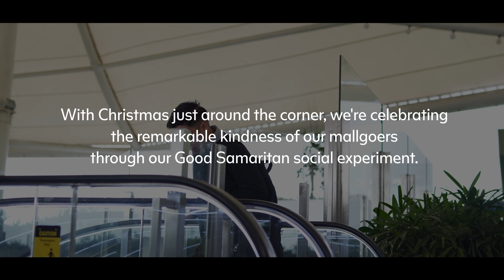100 Days of Joy with SM City Baguio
Kindness—pass it on! 🫶✨️

As Christmas approaches, we're celebrating the warmth and generosity of our AweSM fam.🎄🧑‍🎄

Spread joy and kindness in your own special ways to make this season brighter for everyone around us. 💖